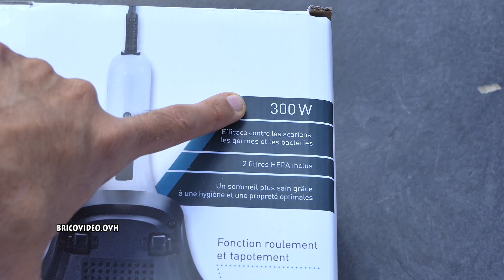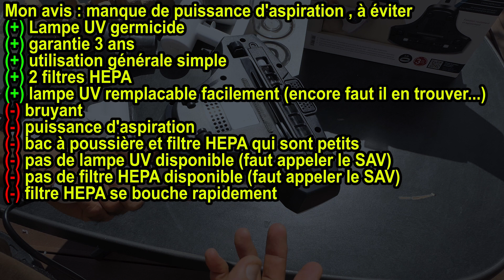aspirateur anti-acariens LIDL SILVERCREST 300w lampe UV Germicide Anti Dust Mites Vacuum Cleaner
aspirateur anti-acariens LIDL SILVERCREST SMS 300 A1 lampe UV Germicide (type Hoover MBC500UV) Anti Dust Mites Handheld Vacuum Cleaner Milbensauger Aspira-acari ►amazon Hoover MBC500UV
IT►Hoover MBC 500UV Batti Materasso Ultra Vortex
ES►Hoover Ultra Vortex MBC500UV - Aspiradora de mano
DE►Hoover MBC500UV, Ultra Vortex Matratzenreiniger
UK►Hoover MBC-500UV UltraMATT